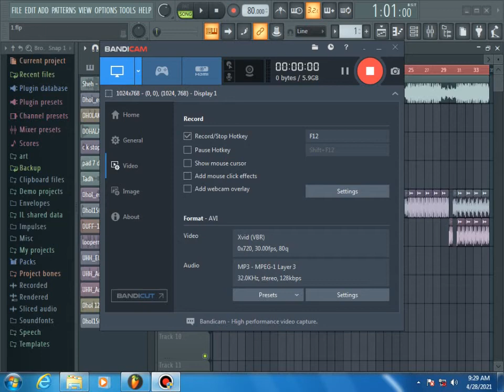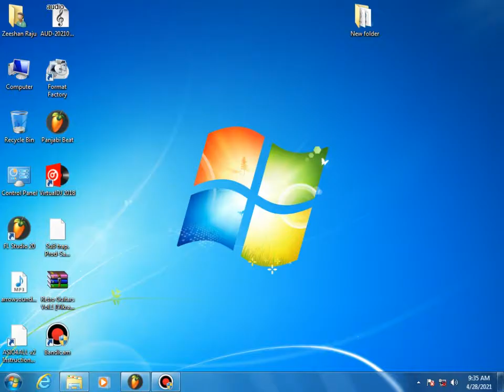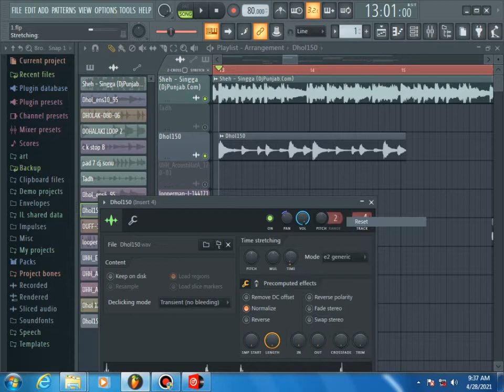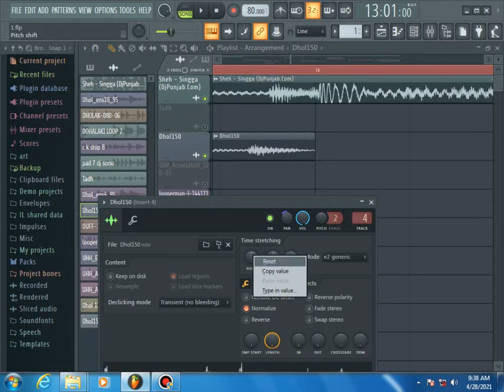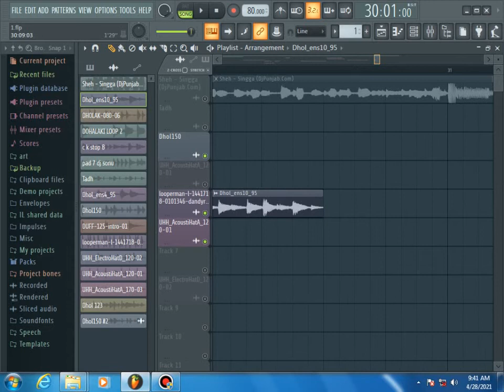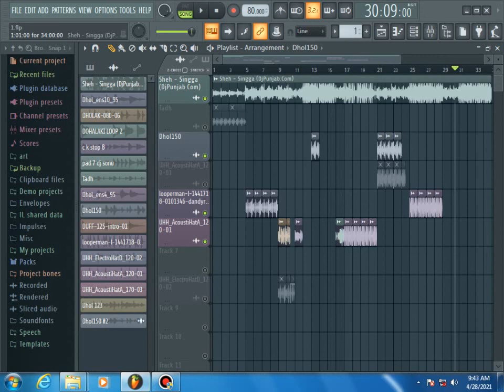Kisi B Loops Ko Apny Song K Sath Kasy Match Krayn